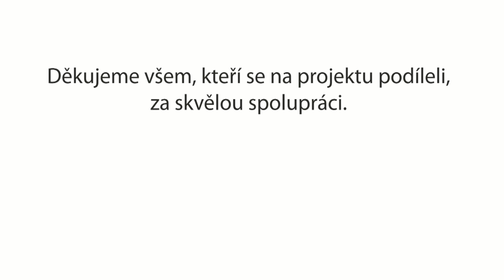Překonávání bariér se štětcem v ruce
Projekt Slezské diakonie, který byl podpořen Nadací Umění pro zdraví, zapojil do společné tvorby obrazů několik dětí ze služeb Slezské diakonie. Obrazy budou vystaveny v rámci výstavy výrobků uživatelů "Má to smysl tvořit. a růst", která se bude konat v hudebním oddělení Městské knihovny v Havířově od 3. 8. do 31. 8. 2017